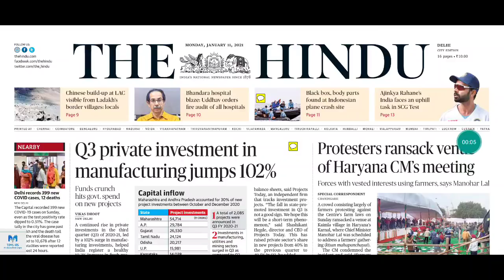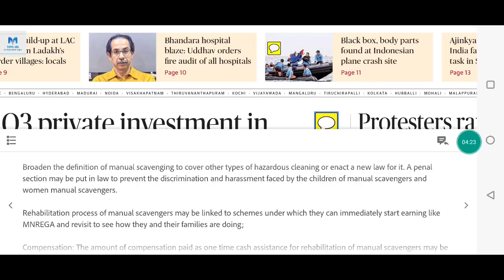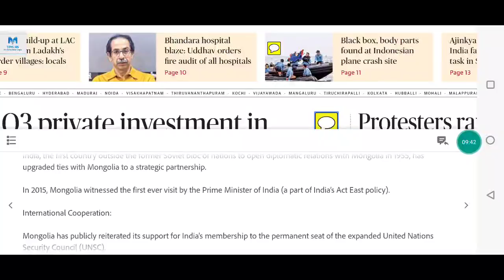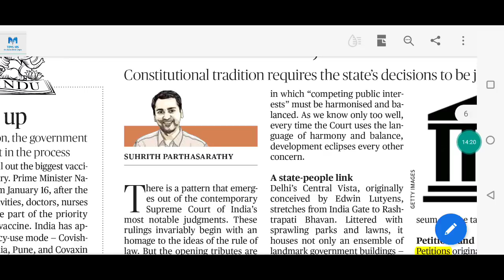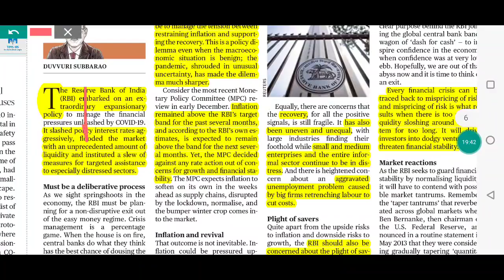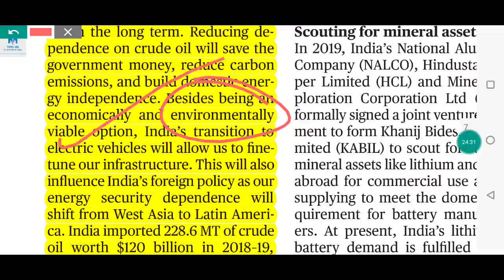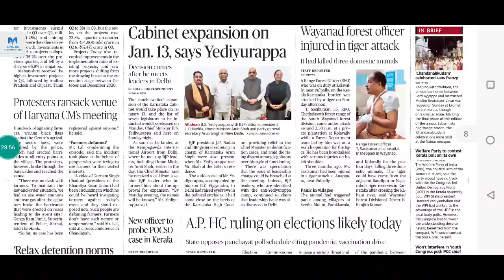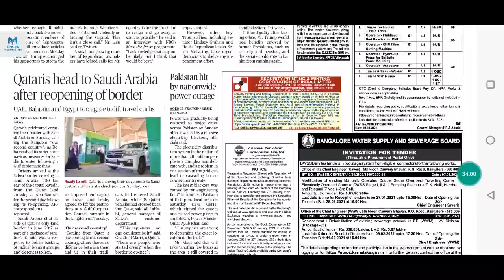The Hindu Newspaper and Editorials For 11 January 2021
We are discuasing the Hindu newspaper for 11th January 2021 .

Topics Discussed :-
Arunachal Pradesh and Vanadium
India - Mongolia
Lithium and Cobalt and Electric vehicles
NCSK
Central Vista
Inflation and Growth
Challenges to Reserve Bank of India

Link to Join Prelims-365 Revision Series